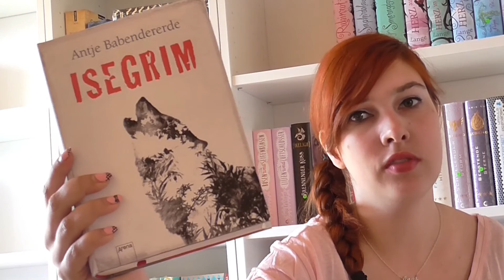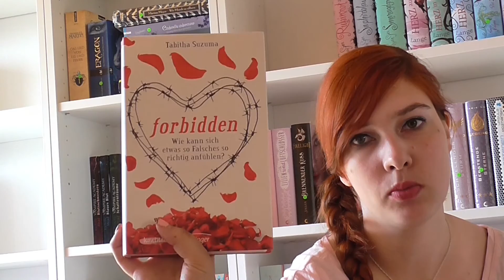NEUZUGÄNGE XXL | Juni, Juli, August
Diese Bücher sind in der letzten Zeit bei mir eingezogen. Da ist einiges zusammengekommen.